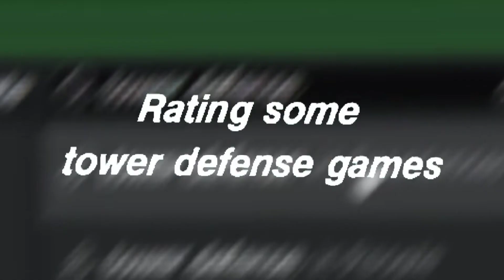rating some TD games (project)